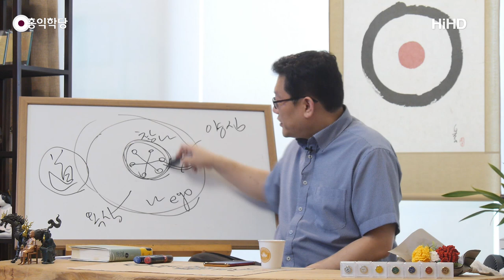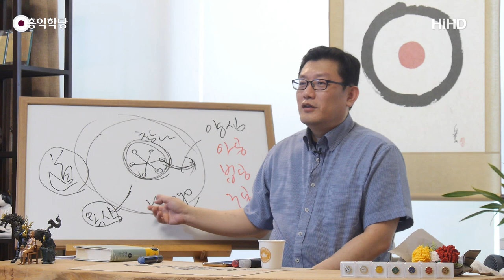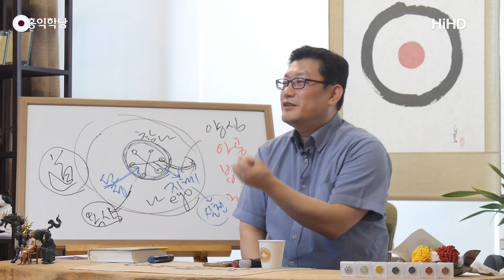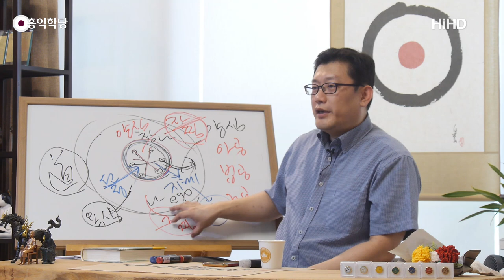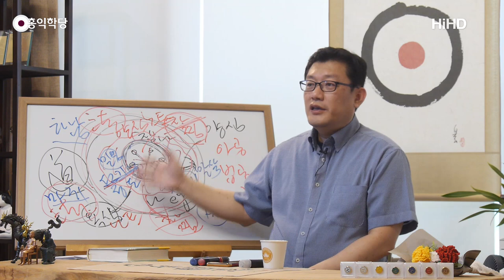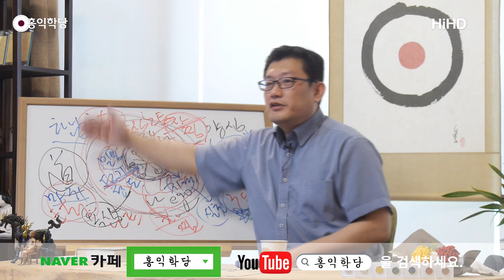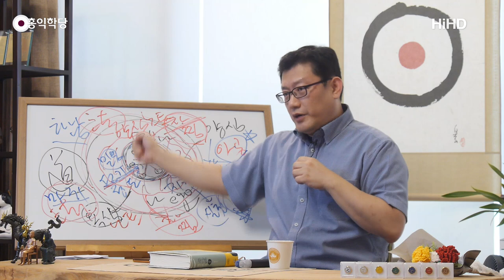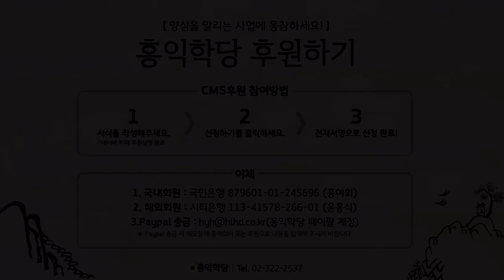[홍익학당] 천국분양사기(18008)_A687